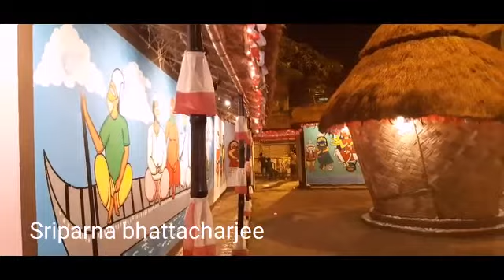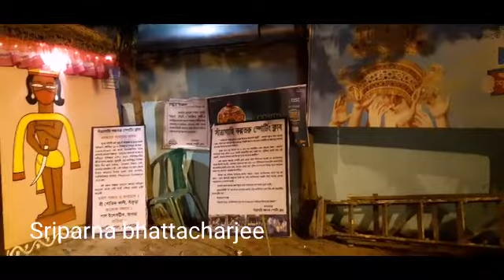Howrah durga puja 2020 Santragachi kolpotoru sporting club